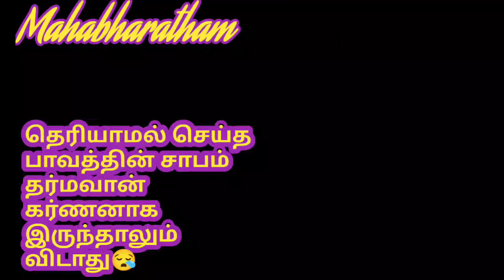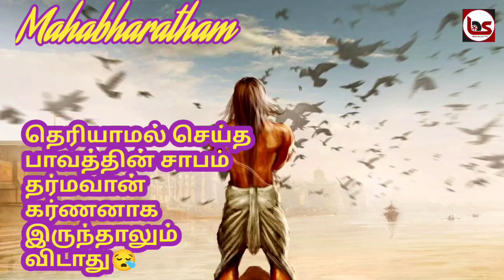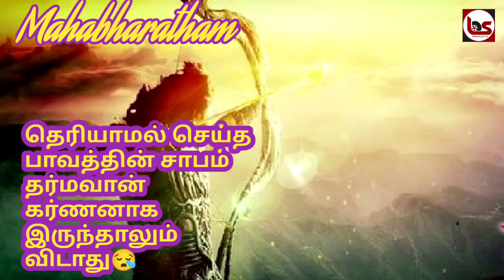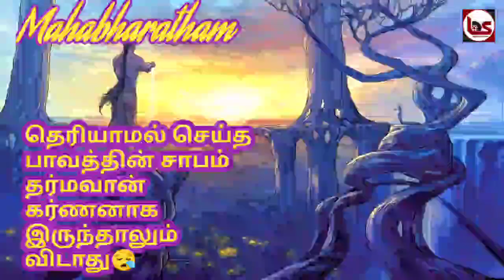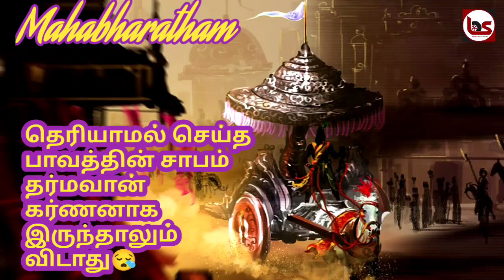September 9, 2021 பாவத்தின் சாபம் கர்ணனாக இருந்தாலும் விடாது , மகாபாரதம்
September 9, 2021 பாவத்தின் சாபம் கர்ணனாக இருந்தாலும் விடாது , Mahabharatham